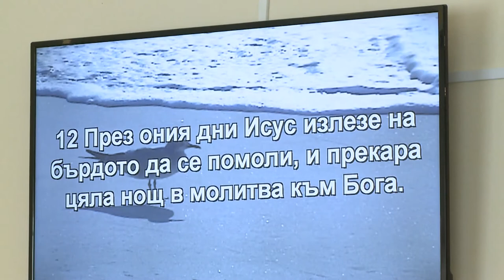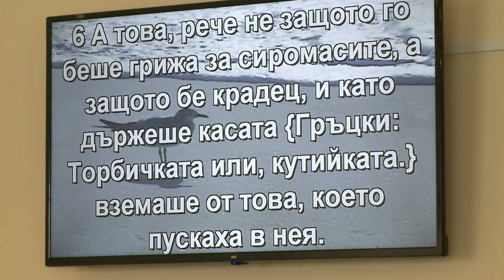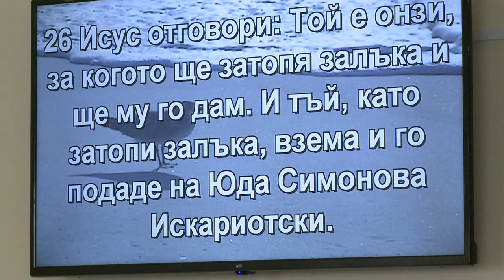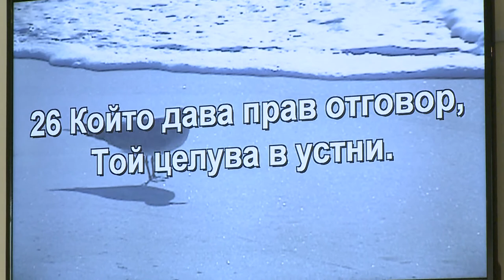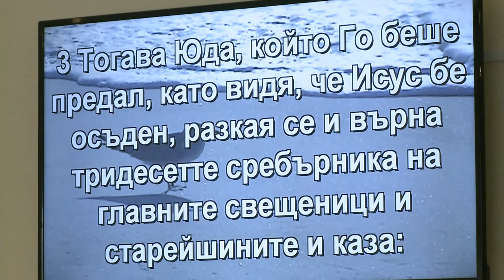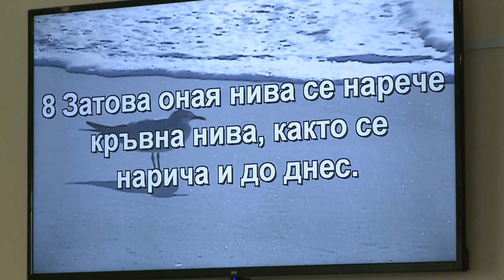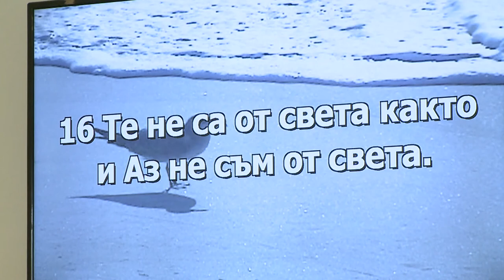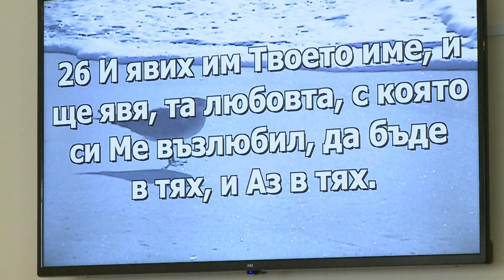Доверять как Иуде или доверять как Иоанну!!! Проповедует пастор Геннадий Ни.